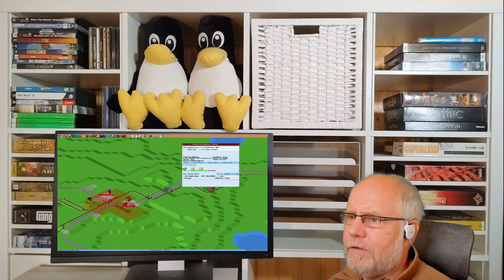Simutrans pak192 comic v0 6 Deutsch S3E049